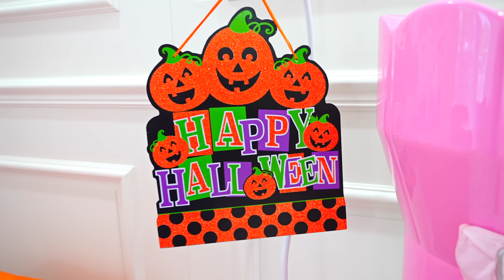Diana decorates her room for Halloween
Diana decorates her room for Halloween and plays with new toy castle.